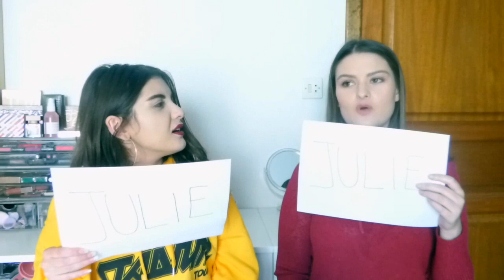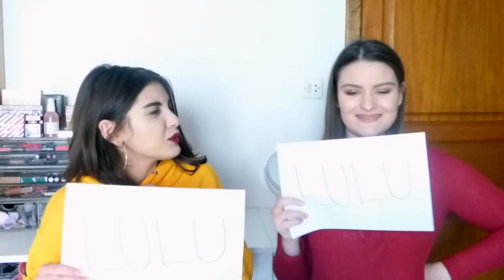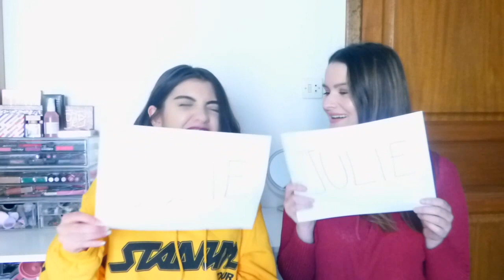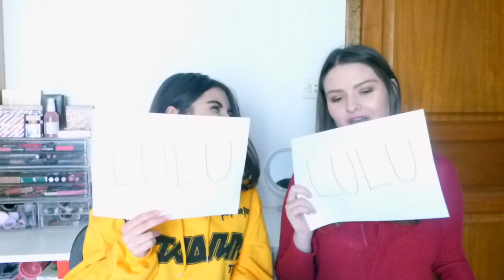TAG : QUI DE NOUS DEUX...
Hey Ladies and Gentlemen ❤️, bienvenue sur notre chaîne. Nous espérons que ce petit TAG vous a plu. N'hésitez pas à partager à un ou une ami(e), à votre frère ou soeur, à votre cousin/cousine, à votre copain/copine et participer avec nous en commentaire ! :)

Les questions du TAG :
Who is most likely to listen to classical music?
Who is most likely to watch romantic movies?
Who is most likely to be the best at math?
Who is most likely to be a drama queen?
Who is most likely to marry a celebrity?
Who is most likely to hold their breath the longest as it possible?
Who is most likely to get married first?
Who is most likely to get in a fight?
Who is most likely to talk to animals?
Who is most likely to worry about small things?
Who is most likely to join the military?
Who is most likely to be a supermodel?
Who is most likely to rule the world?
Who is most likely to win an Oscar Award?
Who is most likely to become the kindest person in the world?
Who is most likely to marry without love?
Who is most likely to live in a zoo?
Who is most likely to accidentally send a text to someone that was meant for someone else?
Who is most likely to be a good detective?
Who is most likely to cheat on a test?
Who is most likely to dance in a public place?
Who is most likely to hate Valentine’s Day?

Abonnez vous en cliquant sur "s'abonner", et activez les notifications en cliquant sur la cloche pour ne pas rater nos vidéos 🔔 et si vous avez aimé la vidéo n'hésitez pas à laisser un petit like ! Ça nous fait plaisir et nous encourage à continuer ! 😘

À la prochaine, dans une nouvelle vidéo ! xx